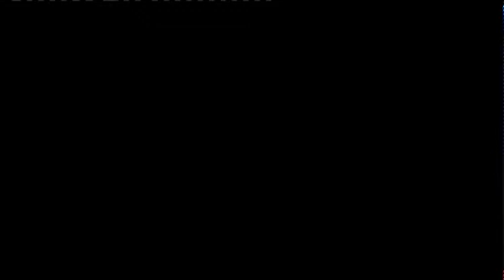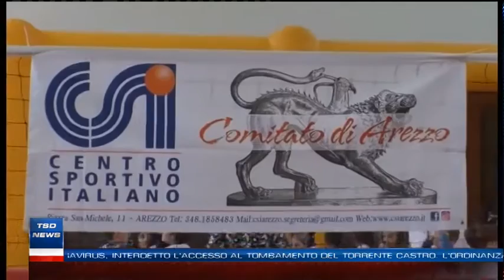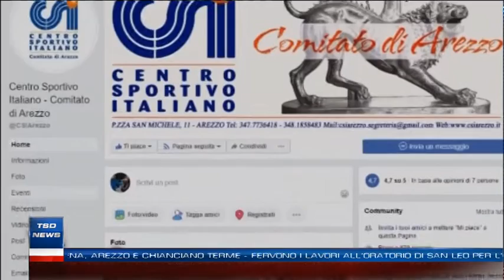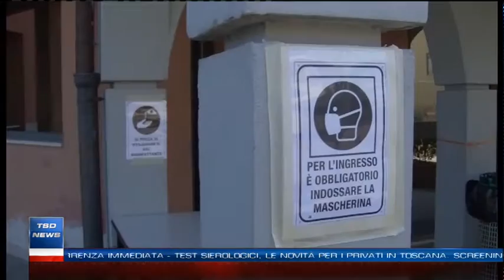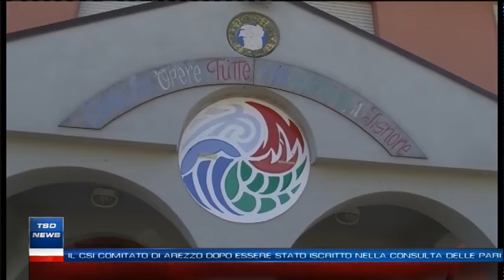TSD News - Edizione del 30 giugno 2020